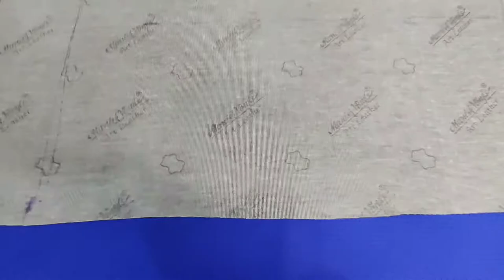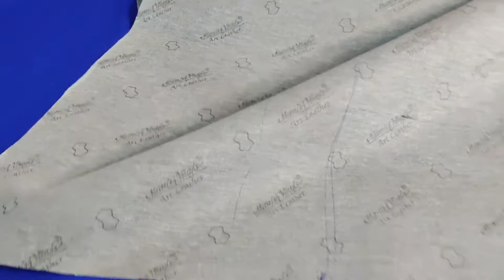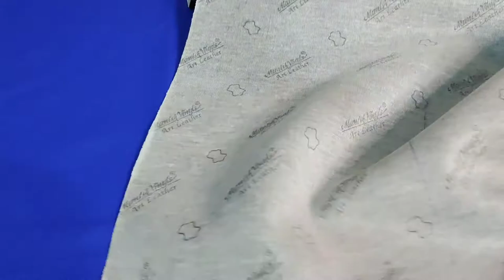Super family and girls homed business